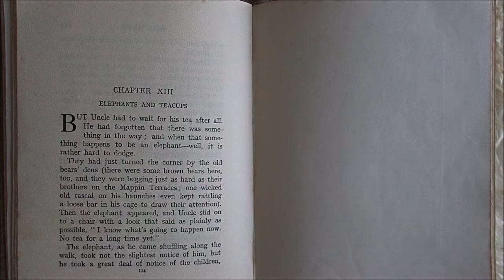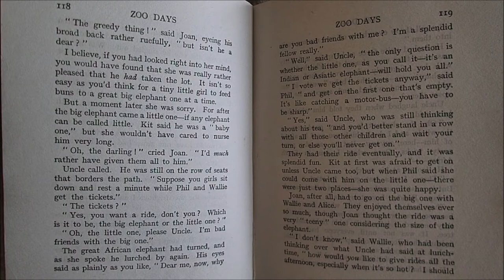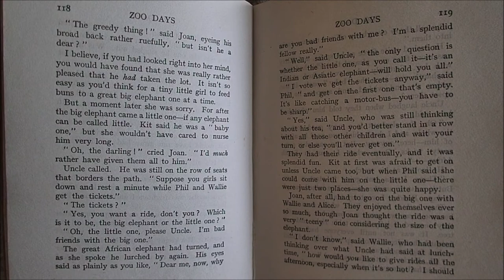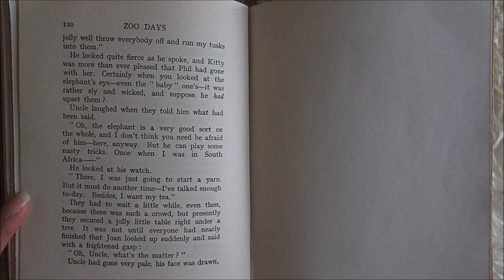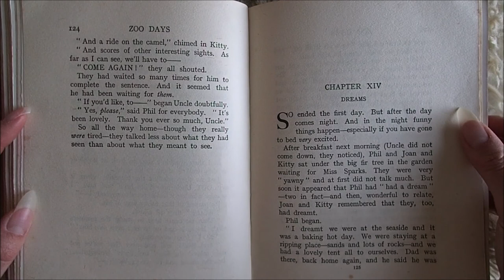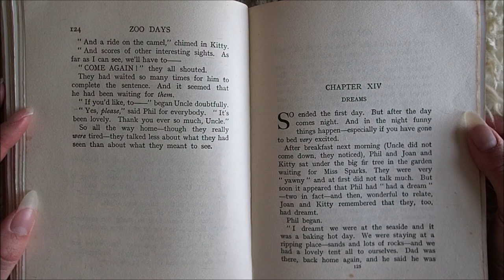Zoo Days Chapter 13: Elephants and Teacups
Chapter 13: Elephants and Teacups
Zoo Days